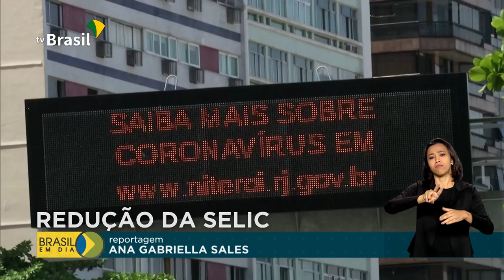Nova taxa básica de juros é de 2% ao ano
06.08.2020 - O Comitê de Política Monetária do Banco Central, o Copom, decidiu reduzir, mais uma vez, a taxa básica de juros da economia, a Selic. A taxa agora é de 2% ao ano, a menor da história.